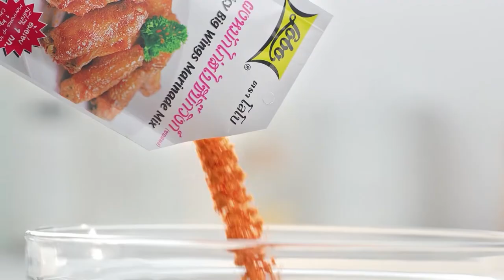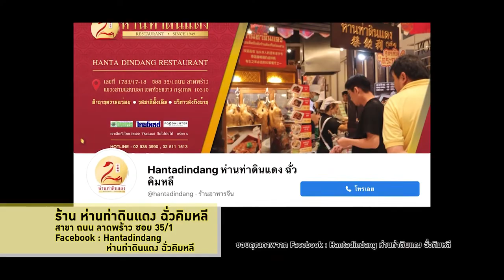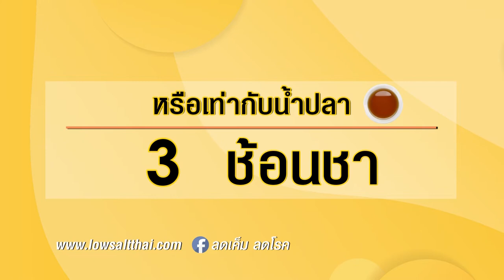"นานา VS เท็ดดี้" เมนูทอดมันทะเลชีส FOOD FIGHTO | EP.144 [2/3]